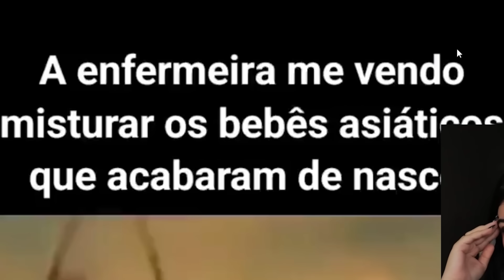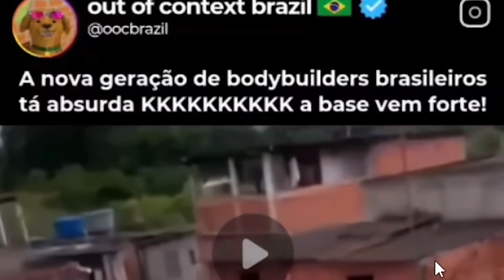woow memes machistas